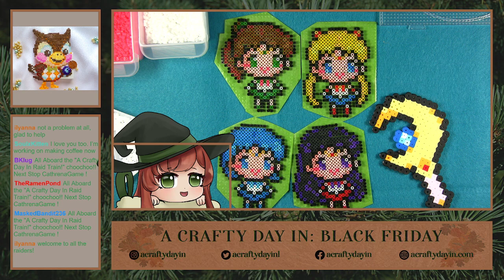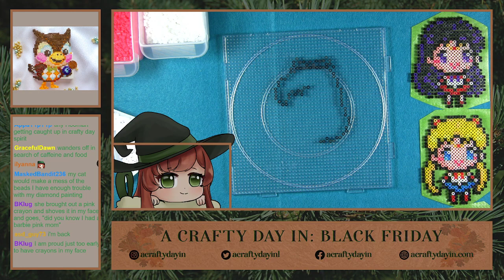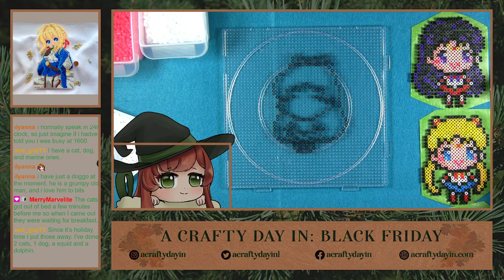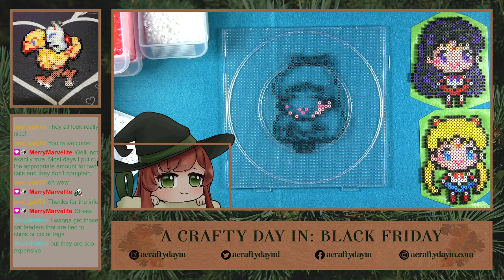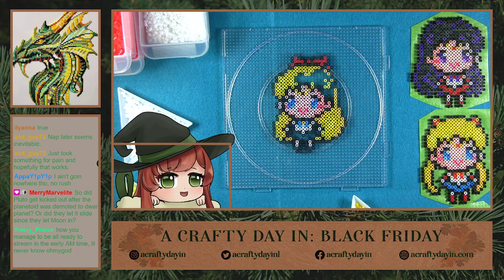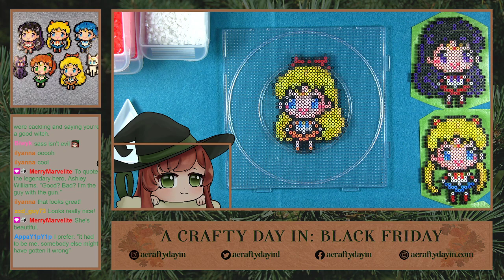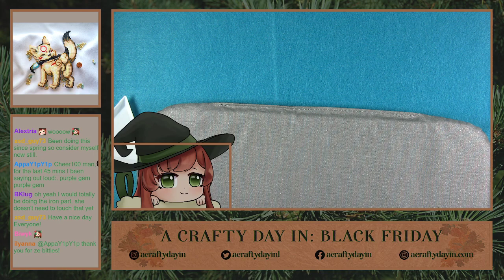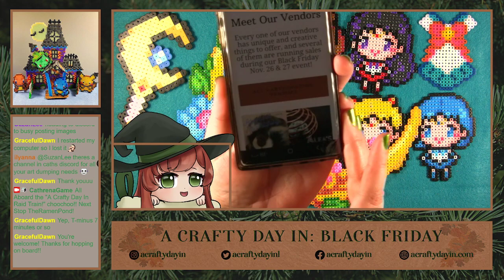VOD 11/27/21 CathrenaGame 1 - A Crafty Day In Raid Train !crafty !etsy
Credits

Broadcasted live on Twitch -- Watch live every day except Tuesdays

Game played - Makers and Crafting

Full Artist Directory: Click Here!